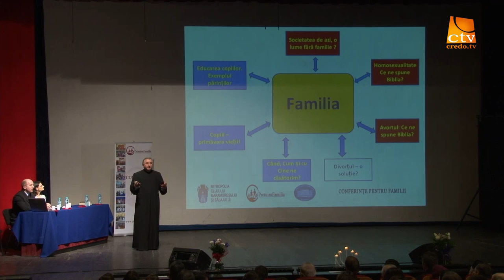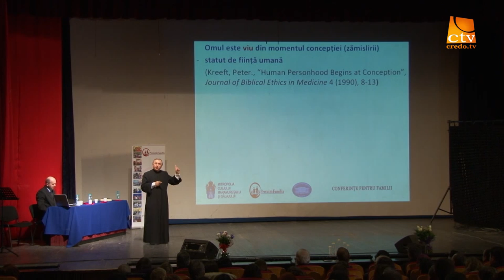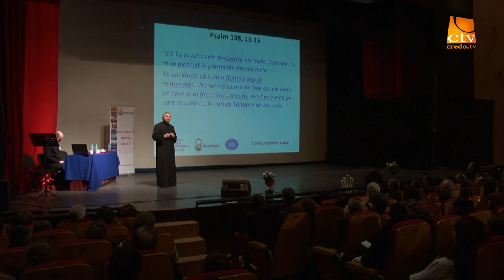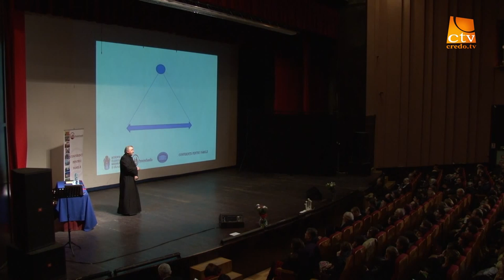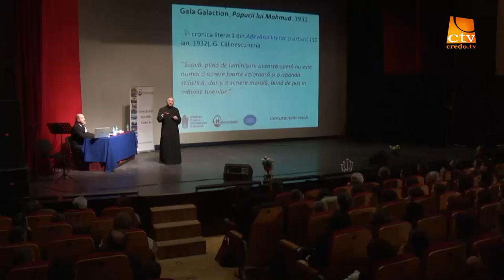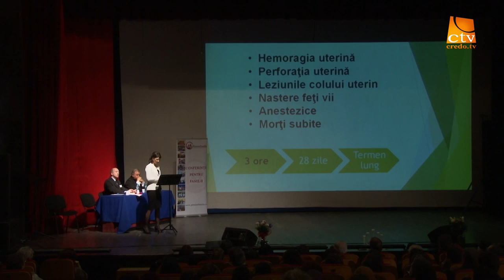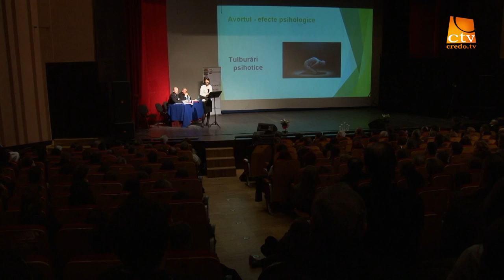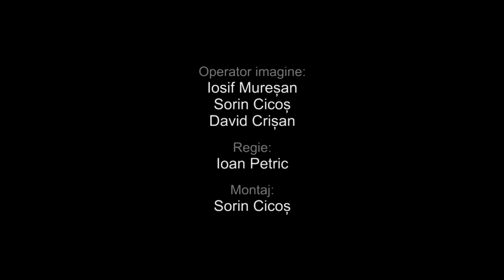Conferinta - Avortul: Ce ne spune Biblia ?